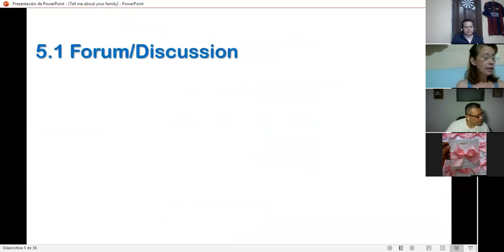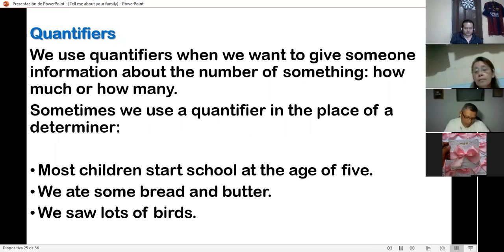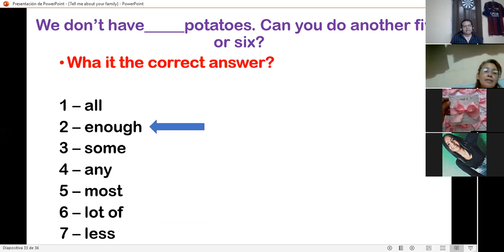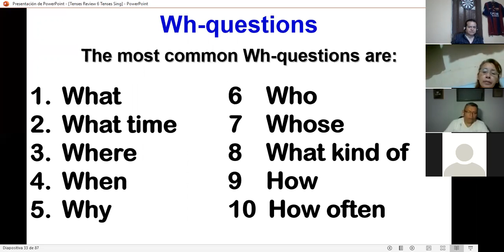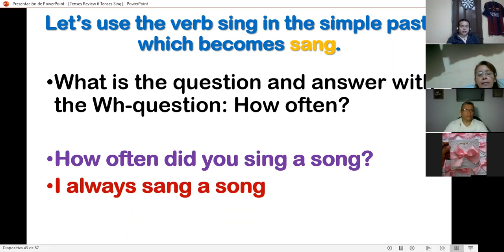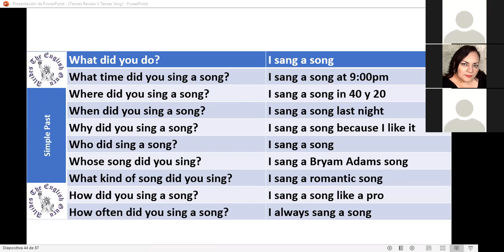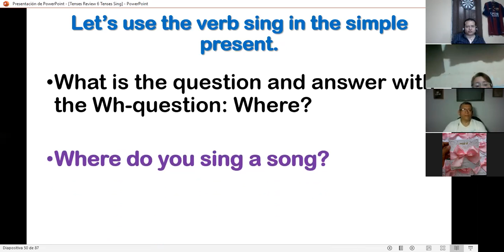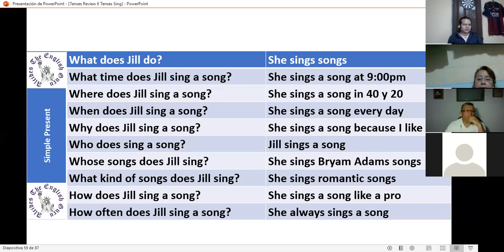Ingles Corporativo- PI1-02-8-9PM-09-20 Session14 October13